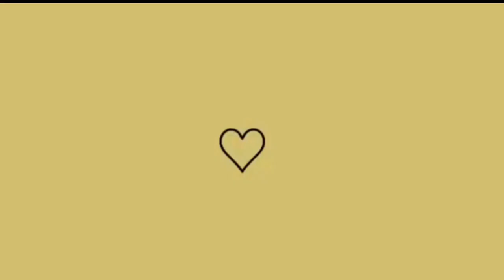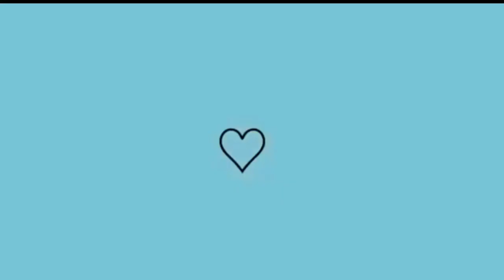FIZ PIZZA DE LIQUIDIFICADOR - MUITO GOSTOSA E FÁCIL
Olá amiga no vlog de hoje COMO FAZER PIZZA EM CASA

Agência 3281
Conta 282412
Op  .13